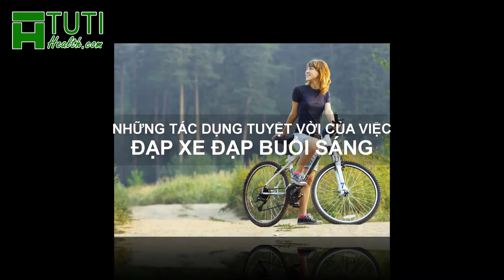11 TÁC DỤNG CỦA VIỆC ĐẠP XE ĐẠP BUỔI SÁNG MÀ BẠN NÊN BIẾT | Những lợi ích của việc đi xe đạp thể dục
Tác dụng của việc đạp xe đạp buổi sáng với sức khỏe như thế nào. Nếu đang đi tìm đáp án cho thắc mắc đạp xe đạp có tác dụng gì? thì bạn hãy xem video về 11 lợi ích của việc đi xe đạp này nhé.

Đạp xe đạp có lợi ích như một bài tập aerobic tác động thấp, có nhiều tác dụng tốt với sức khỏe. Bộ môn đạp xe cũng có nhiều cấp độ khác nhau, giúp người tập dễ dàng chọn lựa hình thức phù hợp với sức khỏe và nhu cầu của bản thân.

Bạn hoàn toàn có thể sử dụng xe đạp một cách nhẹ nhàng như một phương tiện di chuyển giữa các nơi. Nếu không, có thể áp dụng những tác dụng của việc đi xe đạp chuyên sâu để phục vụ các mục đích thi thố hoặc nâng cao thể lực.

Đạp xe thể dục thể thao rèn luyện sức khỏe mỗi ngày là việc làm được rất nhiều người ưa chuộng, nhất là người dân sinh sống ở thành thị . Nếp sống văn minh ngày càng được cải thiện thúc đẩy những nhu cầu sống , nâng cao tinh thần sức khỏe .

Phong trào chạy xe đạp hiện nay đang được đón nhận nồng nhiệt, và ngày một phổ biến hơn. Nếu có dịp đi dạo quanh một số địa điểm vào buổi sáng, ví dụ như bờ hồ, các khu công viên... bạn có thể dễ dàng bắt gặp những người tập thể dục bằng xe đạp.

Những lợi ích của việc chạy xe đạp không chỉ giúp ích về thể chất mà còn khiến tinh thần bạn luôn sảng khoái, giảm lo âu, căng thẳng. Vậy những tác dụng của việc đạp xe đạp buổi sáng đem lại những lợi ích như thế nào đối với sức khỏe .

Ở trong video này, Tuti Health sẽ chỉ ra việc đạp xe đạp có lợi ích gì.  Để từ đó, bạn có thể lên kế hoạch luyện tập thể dục bằng xe đạp tốt hơn.

© Bản quyền thuộc về Tuti Health
© Copyright by Tuti Health ☞ Do not Reup